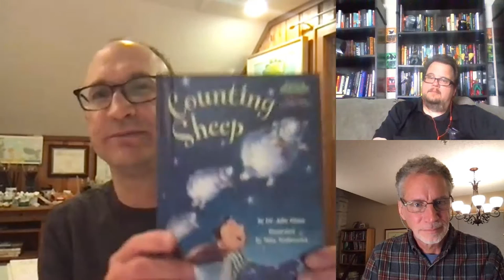Author David LaRochelle and Illustrator Mike Wohnoutka Middle Grade Ninja Episode 115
David LaRochelle and Mike Wohnoutka join me to discuss their collaboration from its start to how it remains successful, and their newest picture book, SEE THE CAT. We discuss the very different paths they took to publication, the difference in a writer’s workday versus an illustrator’s workday, the difference winning an award makes, school visits, professional pumpkin carving, a contest-winning supermarket run, and so much more.

David LaRochelle has been creating books for young people for over twenty-five years. His many picture book titles include The Best Pet of All, How Martha Saved Her Parents from Green Beans, and Moo!
He is the recipient of the Sid Fleischman Humor Award, multiple children’s choice awards, and a three-time winner of the Minnesota Book Award.
A former elementary school teacher, David still visits many classrooms around the Midwest (and world!) each year, talking with students about books, writing, and illustrating. When he is not creating new books, he loves to read, play board games, and carve unique jack-o’-lanterns, which you can view at his website davidlarochelle.com.

Ever since Mike can remember he knew he wanted to be an artist. His dad, who worked at the Highway Department, would bring home reams of paper that had highway plans on one side and were blank on the other. He would be so excited to have all that paper to draw on and would fill each sheet with snowmobiles, baseball players, superheroes—everything he was interested in. His high school art teacher, Mr. Chase encouraged Mike to pursue art as a career. This, along with a scholarship, led him to the Savannah College of Art and Design in Savannah, Georgia. Since graduating with a B.F.A. in Illustration, Mike has illustrated over 30 books for children. He has worked with various clients including Bloomsbury Publishing, Candlewick Press, Henry Holt, Clarion Books, Disney-Hyperion Books, Holiday House, Scholastic Books, Penguin-Random House, Cricket Magazine Group, General Mills, 3M, Medtronic, and Peaceable Kingdom Press.
A native of Spicer, Minnesota, Mike currently lives with his family in Minneapolis.